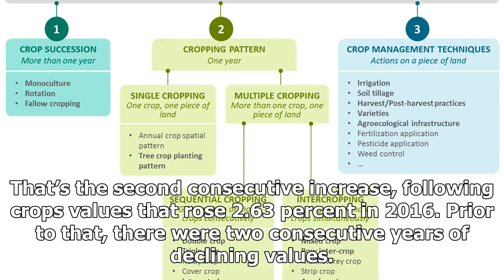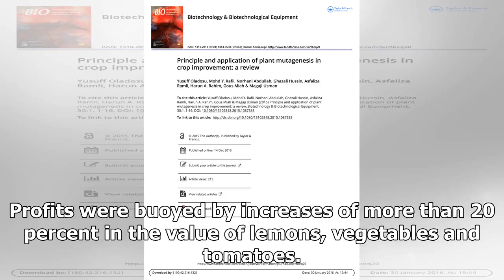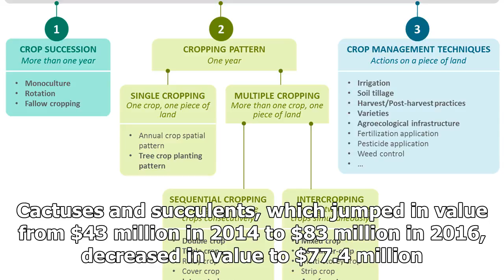San Diego County Crop Value Reaches $1.77 Billion in Second Consecutive Increase - Times of San D...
San Diego County Crop Value Reaches $1.77 Billion in Second Consecutive Increase - Times of San Diego